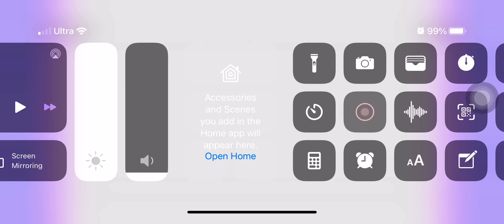SAOARS pull Ronie